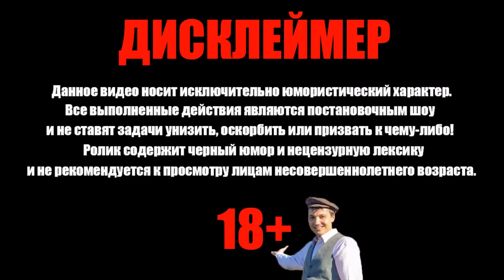лечит половой орган Пранк звонок